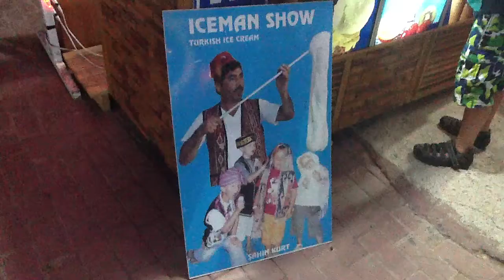Side titreyengöl ıce cream Show